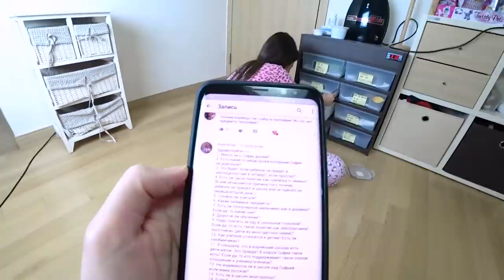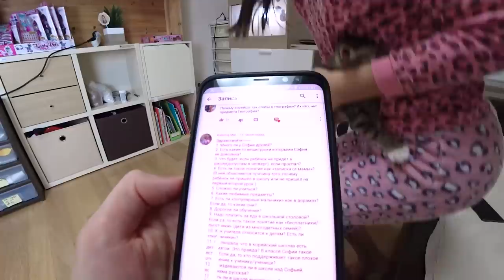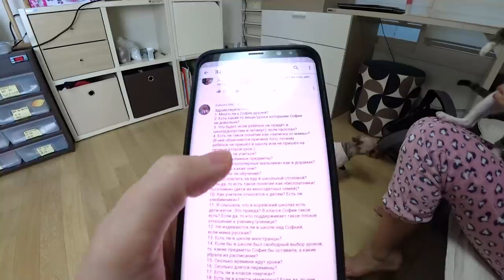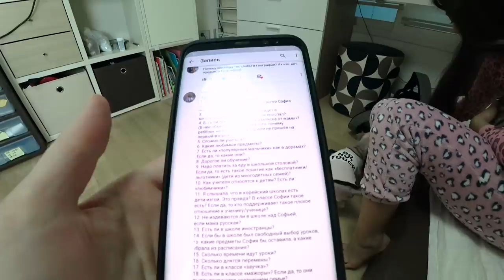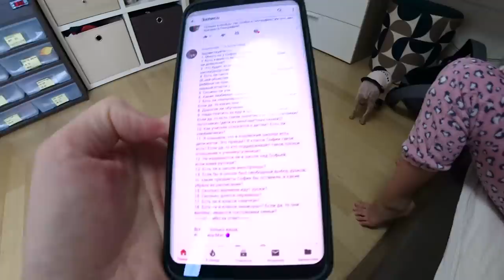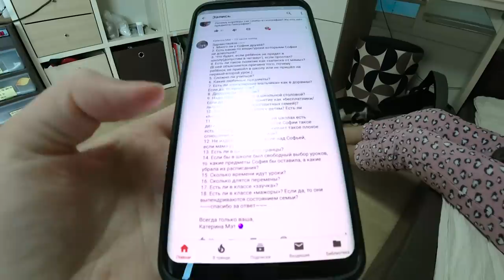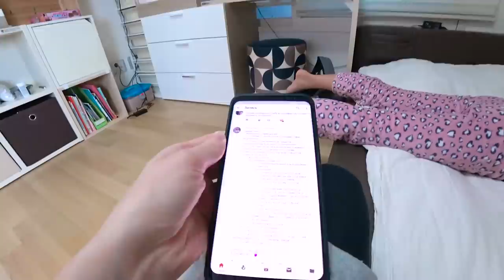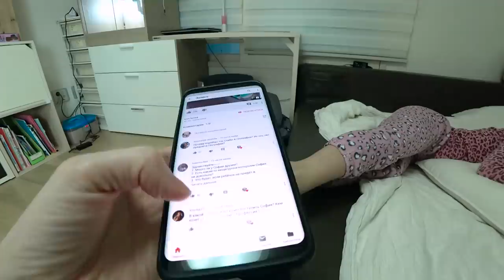София отвечает на ваши вопросы !